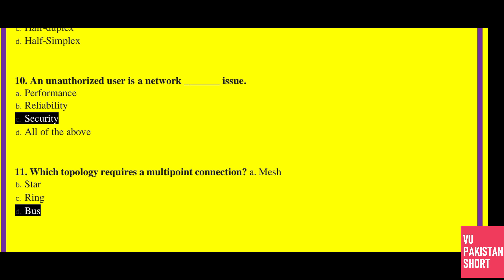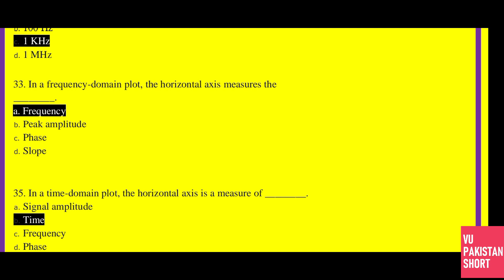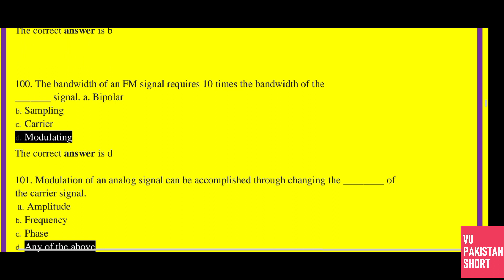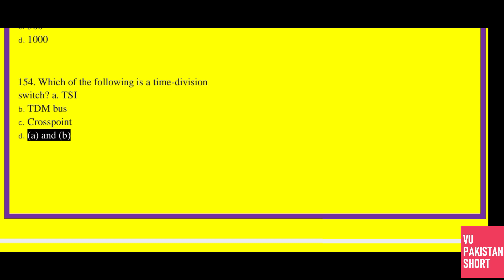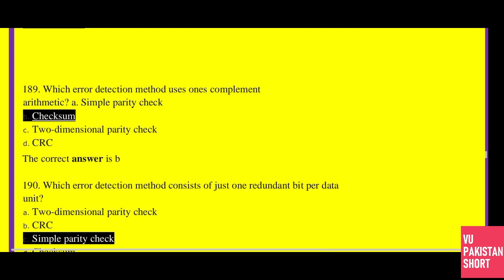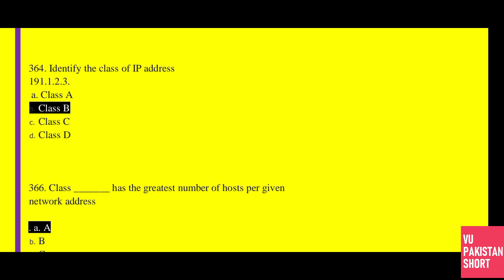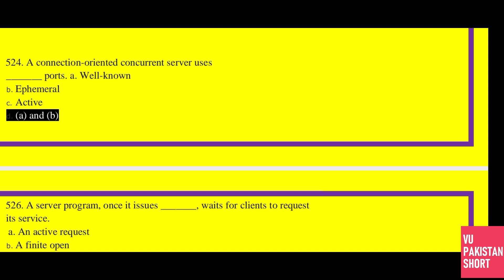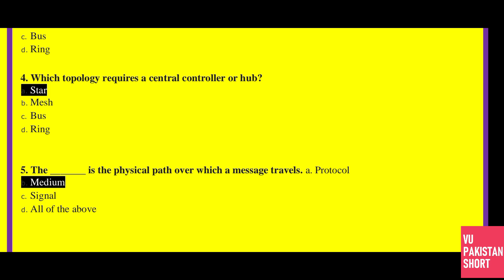CS601 Solved MCQs for Mid Term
This is CS601 solve Mcqs for mid-term. CS601 MCQs are helpful in the preparation of virtual university mid-term examinations. in this video, I have shared with you some of the important and solved CS601 for the mid-term review of the virtual university of Pakistan. CS601 one of the introductory courses of the virtual university of Pakistan and generally it is an easy course. but many students are confused about this course and consider it a difficult course because of their background most of the students don't have a commerce background and just because this course is too difficult for them they face too many difficulties in this course CS601. so in this video, I have discussed the important MCQS of the CS601 midterm examination of the virtual university of Pakistan. These MCQs will help you in preparation for the CS601. midterm examination of the virtual university of Pakistan